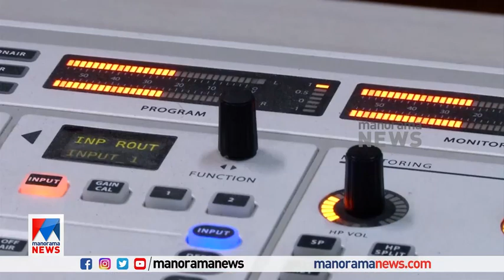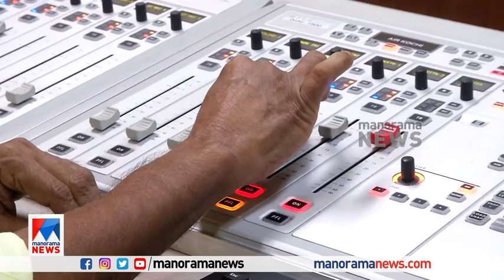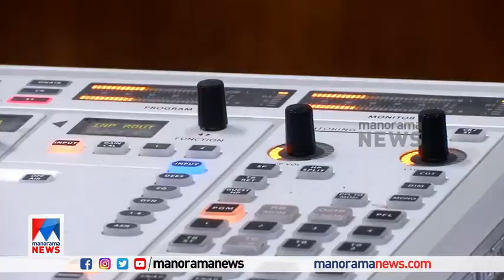കൊച്ചി ആകാശവാണി നിലയം; ആഴത്തിലുള്ള കേള്‍വി; ജനങ്ങളുടെ ശബ്ദം | Kochi FM | Radio